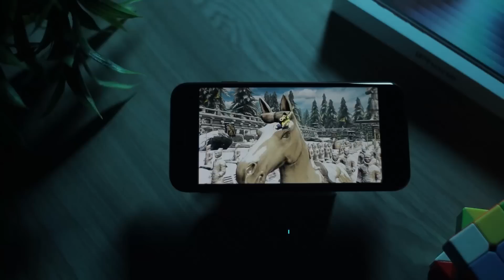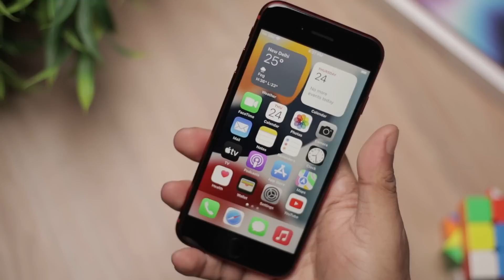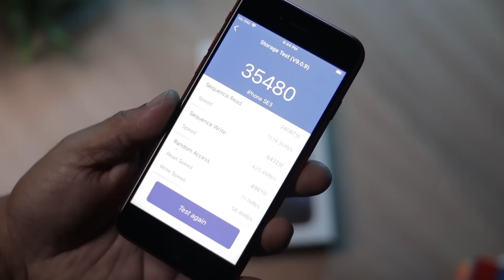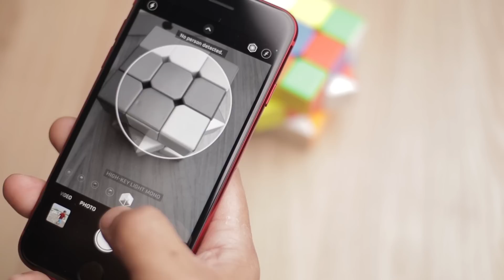Apple এর সব থেকে সস্তা 5g iPhone | iPhone SE 3 কেন বানালো Apple | iPhone SE 3 Bangla